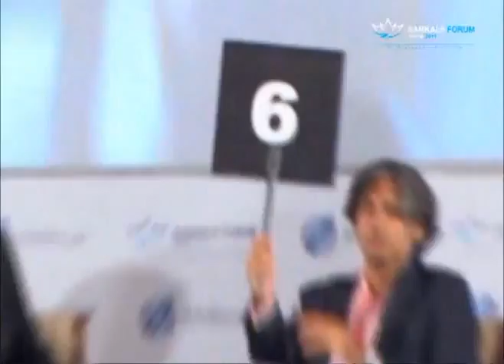Sector Showcase Technology for Development Part 4